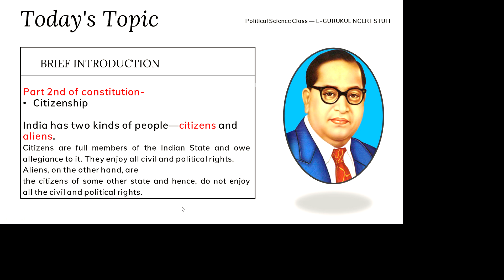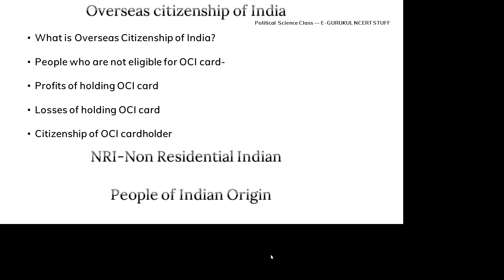Chapter 6 - Citizenship Part 2 || Overseas citizen of India || Non Residential Indian (NRI) || PIO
Hallo everyone, welcome to the new episode of my video series, polity by m. laxmikant. So, in todays video I will tell you about-
1-Overseas citizen of India Cardholder
2-Non Residential Indian
3-Persons of Indian origin

Historic background of Indian constitution Part 1